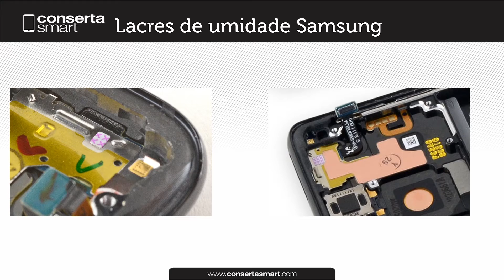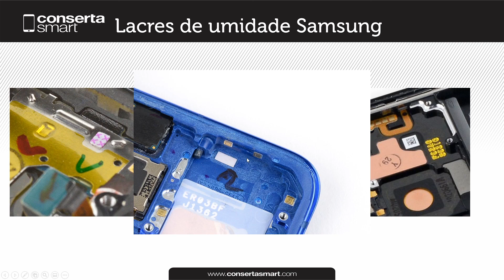Lacres de umidade Samsung